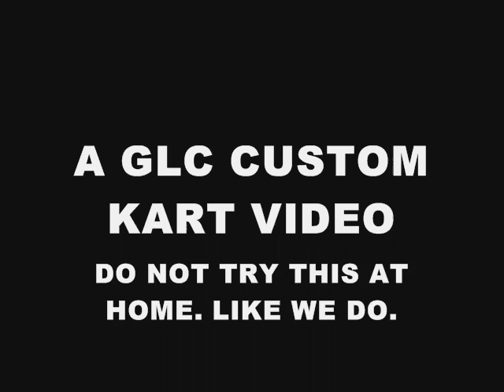go kart GLC Custom ( cart )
serious go kart durability tests